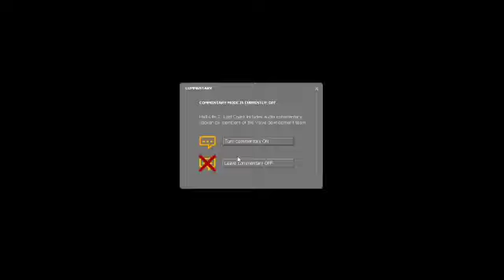Half Life 2 Lost Coast Walkthrough-Full game!